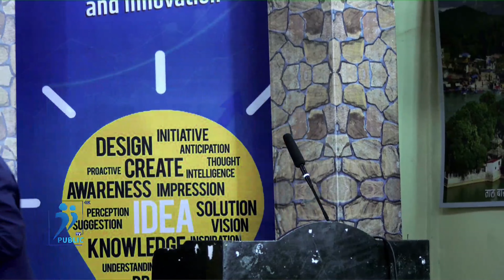उद्यमी भवानी राणाकाे सफलता र संघर्षकाे कथा..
Presenter:
Guest:

Editor
Suresh Rana Magar
Gautam Tamang

Camera Person
Lokendra Manandhar
Suman Gurung

MCR
Bijay Gurung
Kopila Sunar

IT DEPART
Darshan Ranabhat

Technical Head
Bishwa Subedi

We do upload all videos in this channel, Using our video on other channels and social sites without permission will be strictly prohibited.